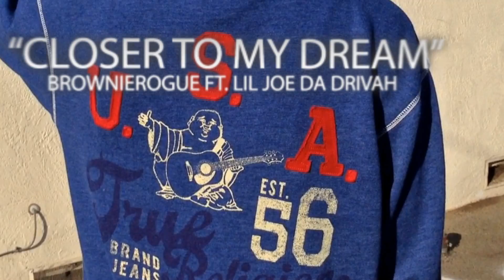BrownieRogue ft Lil Joe Da Drivah Closer To My Dream (Official Music Video)